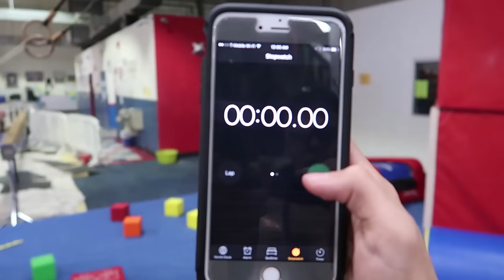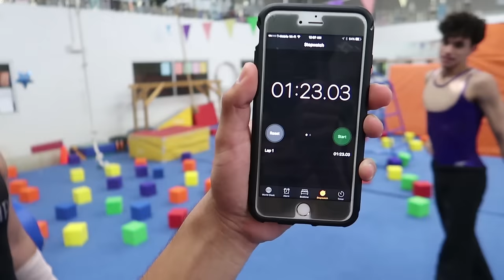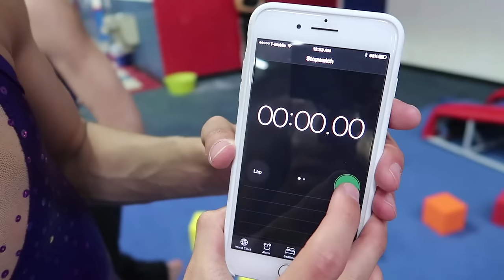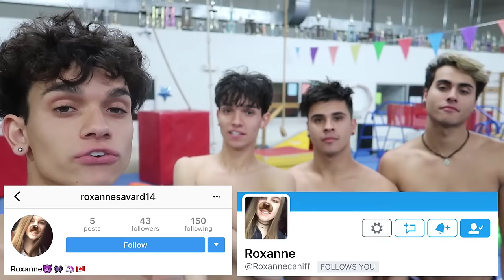SUPER INSANE GYMNASTICS OBSTACLE COURSE!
*INTENSE